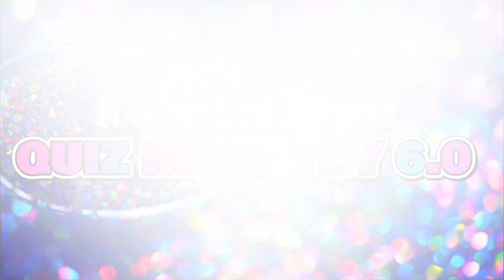What Luxury Car Fits Your Birthday Month|12 Months Contains 12 Ultra Luxury Cars|Discover Your Ride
Choose Your Sports Car
Your Month Your Car
Premium Cars
Choose Your Ultra Luxury Car

In this video i just tried to crate a new fun, Just choose one of 12 months and watch out your brand new ultra luxury car. So Keep Enjoy watching my video and if you found this video interesting, Please like it and Subscribe my Channel Too It's @QuizIndustry6.0

Choose Your Lucky Number💫

Choose Your Skirt👗

Choose Your Hairstyle👱🏻‍♀️